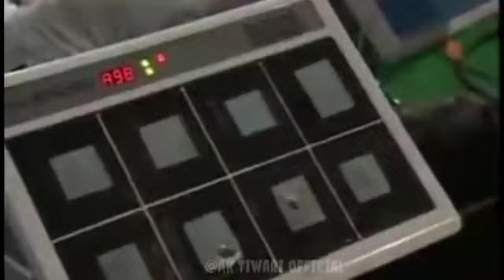Pawan Singh stage show||2007 बैरी स्टेज शो पवन सिंह||2007 stage show bairy||pawansingh #2007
pawan

Tags -
Bhojpuri Status video | Bhojpuri WhatsApp Status video | Bhojpuri Ringtone ‎@@Ak tiwari official
Bhojpuri khesarilalyadav bhojpuri new status video Pramod premi Yadav ke video song Pramod premi Yadav ke video the Song Song Credits, I have
Tuntun yadav new stage show
bhojpuri new song khesari lal new video khesari lal yadav full hd video Khesari lal yadav new holi status 4 to the right now,
Pramod premi Yadav ke video
pramodpremiyadav
khesari lal yadav new status video
New Holi Status video
khesari lal yadav Status video 2021
khesari lal new song bhojpuri
khesari lal yadav full hd video
Khesari lal yadav new video
khesari lal yadav new Bhojpuri song
khesari lal yadav new holi song
khesari lal yadav new holi status
khesari lal yadav new holi video
khesari lal yadav new video 2021
Pramod premi Yadav new status video
pramod Premi Yadav ke video song
Pramod premi Yadav new song
Pramod premi Yadav new holi song
Pramod premi Yadav new holi status video
bhojpuri holi status video
Samar singh new status video
Samar singh new bhojpuri song
ankush raja new status video
ankush raja bhojpuri song
ritesh pandey bhojpuri song
Bhojpuri status video
Bhojpuri status
Bhojpuri Whatsapp status video
Bhojpuri holi whatsapp status video
Bhojpuri video
Bhojpuri song
Pawan singh bhojpuri song
Status video
Bhojpuri lokgeet
love status
hot kissing whatspp status video
hot romantic status
hot water
Love statusvideo
bhojpuri love status
Bhojpuri new status video
whatspp status video
ringtone jp
bhojpuri ringtone
Bhojpuri love status video
Bhojpuri Whatsapp Holi status
Bhojpuri bhakti status
holi song
Bhojpuri new movie
Bhojpuri movie song
bhojpuri movie trailer
bhojpuri movie comedy
Raushan Yadav Official
Pawan singh
Samar singh
Akshara singh
Nirahua New Hd movie
Amarpali dupey new song
bhojpuri sad status video
bhakti song 2021
khesari lal yadav ke gana
Akshara singh new bhojpuri song
Akshara Singh new status video
bhojpuri new status video dj
new status video Bhojpuri
khesarilalyadav new status video bhakti
Pawan singh new bhojpuri song
Pawan singh new bhojpuri Status video
Pawan singh bhojpuri holi status n
pawan singh bhakti status video
ritesh pandey new song Status
khesari lal yadav dj remix
khesari lal yadav sad Whatsapp status video khesari lal yadav whatspp status video
khesari lal yadav ringtone n
khesari lal yadav Bollywood status
khesari lal new movie song
Pawan singh love status video
Bhojpuri status
Bhojpuri old status video
Bhojpuri sad Whatsapp status video
Neta ji nach programm
Bhojpuri Dance